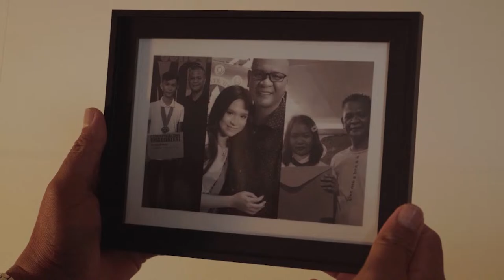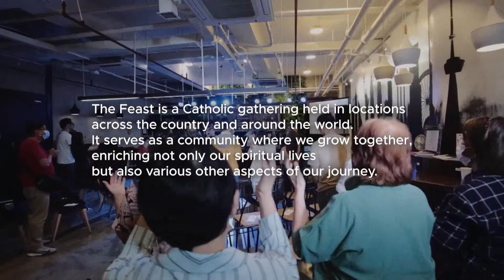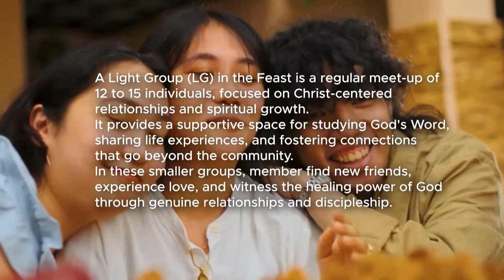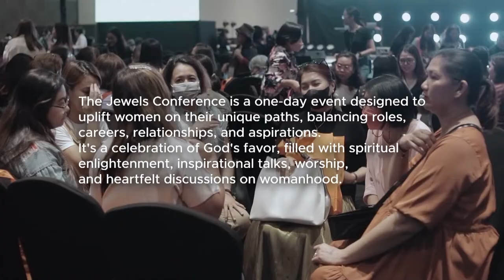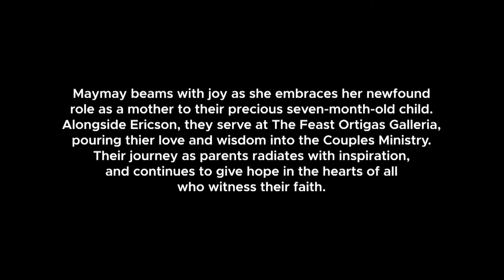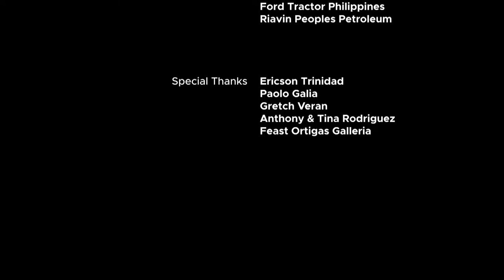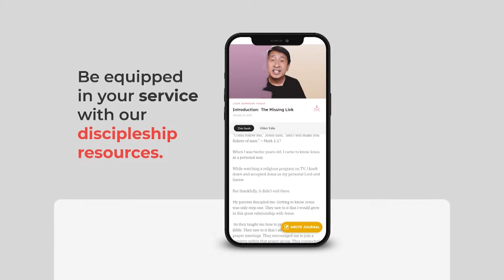Feast Stories: Maymay Salvosa